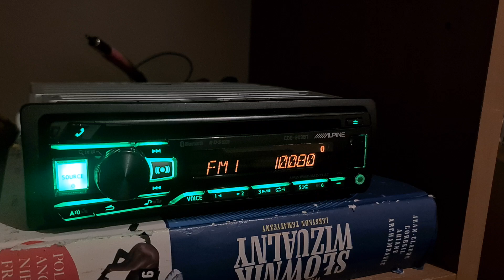Radio ALFA 100.8FM Belarus Brest dx Poland Łowicz